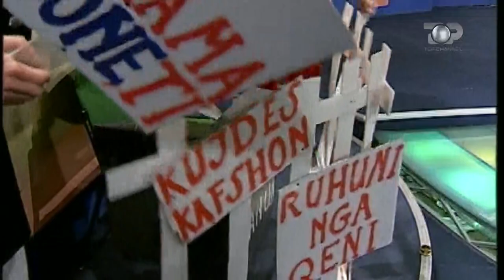Nostalgji - Edi Rama me aktorët Ermal Mamaqi, Julian Deda dhe Gentian Zeneli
Material I “Shblsh – Nxënësit dhe Edi Rama”. Ky material është transmetuar në programin “Portokalli dt 11 Dhjetor 2005.